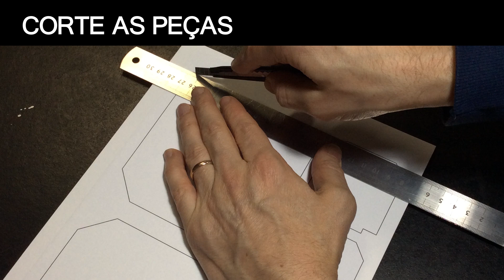PROJETOS DIY- FAÇA VC MESMO EM SPUMAPAPER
Aqui, alguns projetos DIY (faça vc mesmo) em material SPUMAPAPER (foamcore). São KITS robóticos educacionais compatíveis com o Arduino.